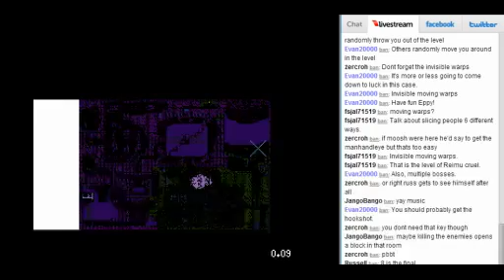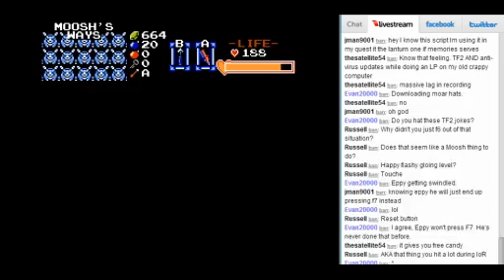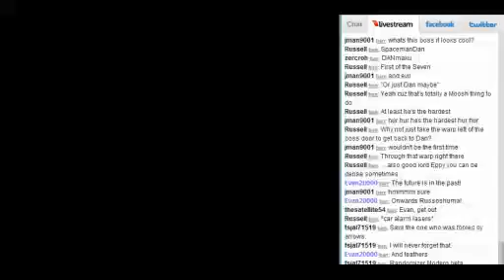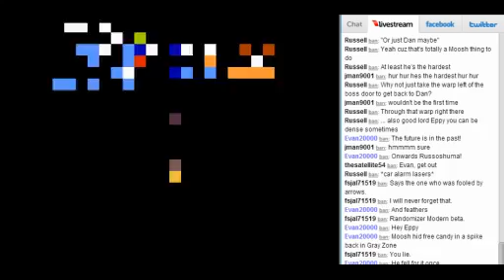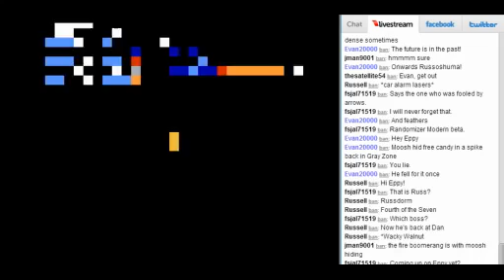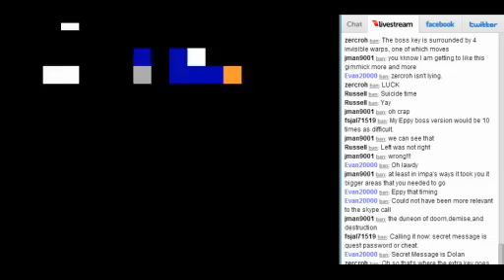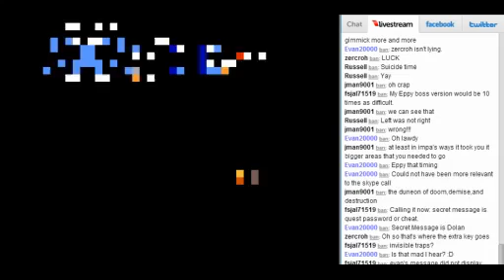ZC: Link's Quest for the Hookshot 2 - Quest Pt15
Doing everything the hard way!